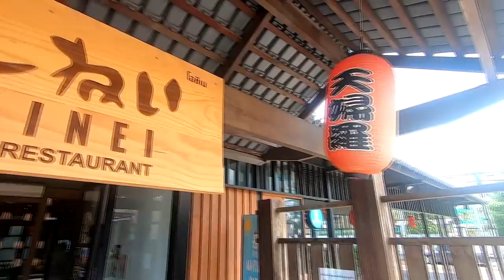ปูอลาสก้าโครตใหญ่!! 10กิโล ..อร่อยเฉย